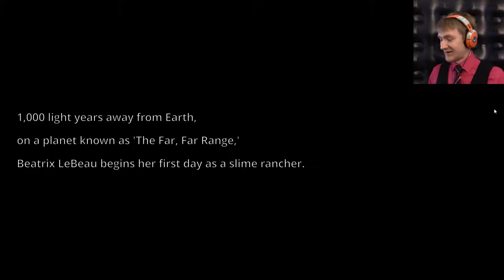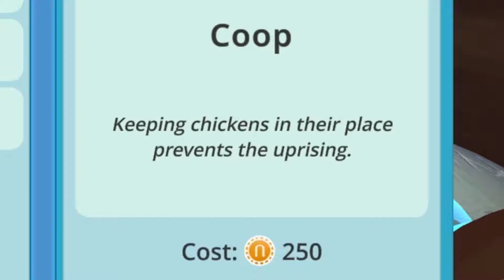HOME ON THE FAR, FAR RANGE | Slime Rancher Gameplay Part 1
Slime Rancher is a cute, relaxing game where you, as Beatrix Lebeaux, finds her new home on The Far, Far Range, a distant planet.

In this episode; I familiarize myself with my new home, wrangle up some slimes, and experiment with slime hybrids!